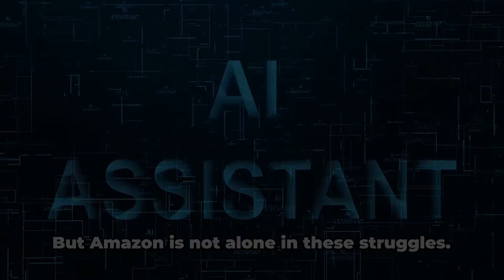Alexa’s AI Misfire: An Inside Story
Dive deep with us as we unravel the complex internal challenges and technological hurdles Amazon faced while deploying their new AI-powered version of Alexa. In this insightful analysis, we explore the multifaceted issues, from software development setbacks to integration headaches, that contributed to the bumpy rollout. Understand the intricacies of AI implementation and how even tech giants must navigate the stormy waters of innovation.

Timestamps:

00:00:00 The Rise and Fall of Amazon's Alexa
00:00:18 The Hurdles Faced by Amazon
00:00:54 Industry-wide Challenges with Al Integration
00:01:23 The Future of Amazon and Al
00:02:07 Amazon's Response and Outlook